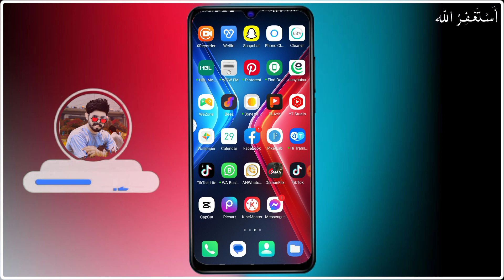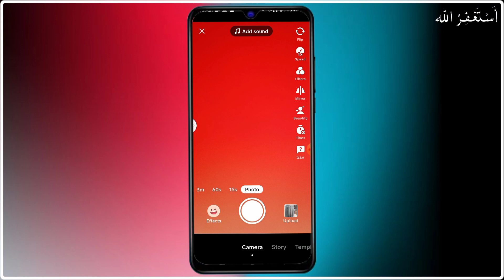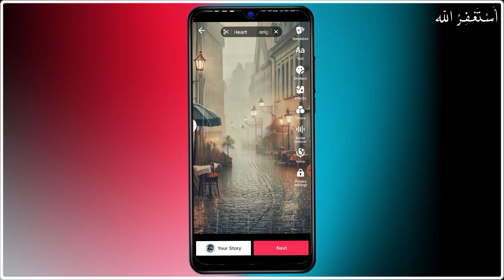tiktok 🆕 effect rainy quiet street | "Badle hen ham se wo mosam ki tara"| tiktok 🆕 trend video edit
Searching Keyword):-
tiktok effects
tiktok effect house
tiktok effect,effect house
tiktok effect problem
effect house tiktok
tiktok effect not working
create your own tiktok effect
effect,tiktok effects tutorial
how to create effects on tiktok
tiktok tutorial
effect make tik tok
how do you activate effects on tiktok
tiktok new effect
tiktok face effect
smoke effect on tiktok